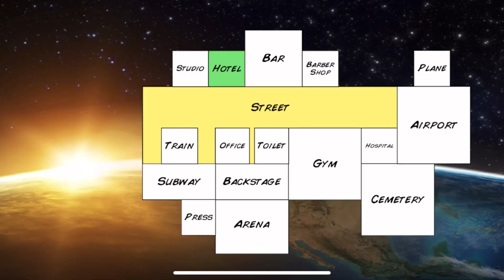Finally Achieving Our BoyHood Dream! Wrestling Empire Part 3!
Ight so we finally got a championship match against our arch rival, will we win or will YdF just be another what if?